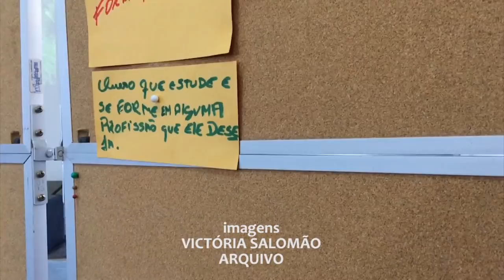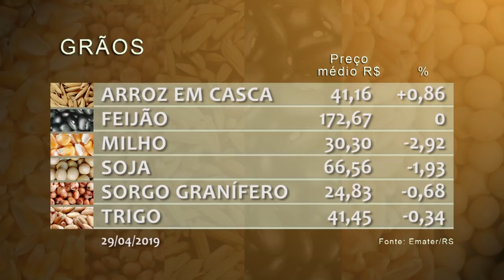Rio Grande Rural #1064 05/05/19 1º bloco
- Produção de leite é alternativa para casal permanecer no meio rural
- Emater/RS-Ascar oferece capacitação sobre gerenciamento da propriedade para jovens

Programa #1064